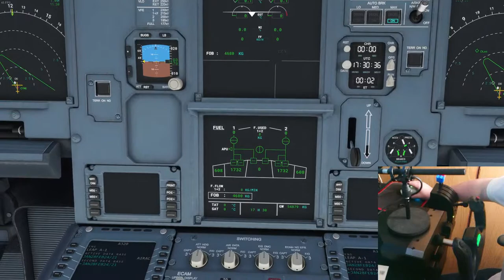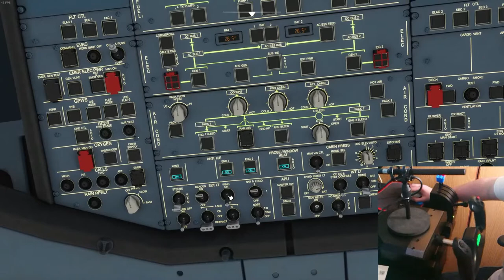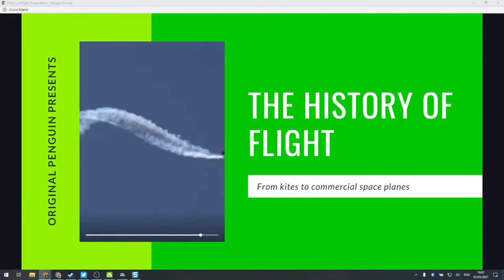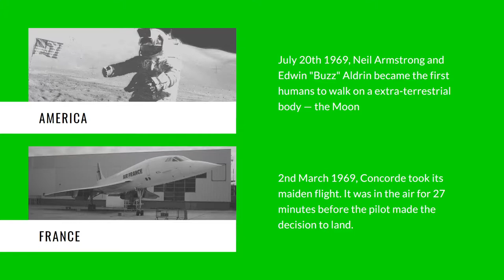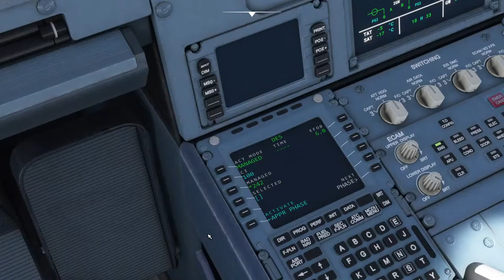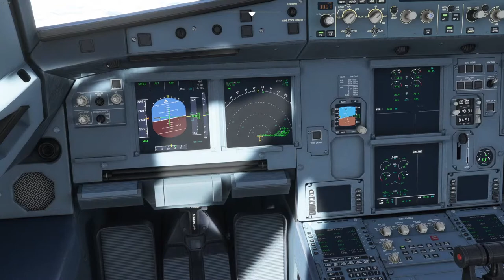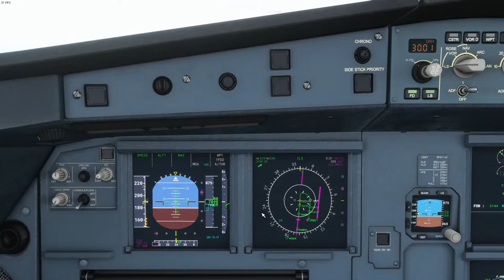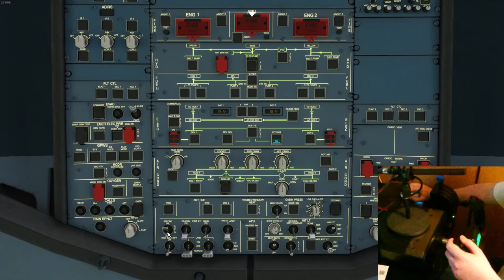Friday Flight | CYXE to CYYC | Penguin Original Presentation #1 | History of Flight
Join me as I complete an IFR trip in the Airbus A320neo from CYXE to CYYC in Microsoft Flight Simulator.

During the cruise section of the flight, I will show a small presentation on the History of Flight.

If you'd like to learn more about any of the topics mentioned, here is a list of my sources: